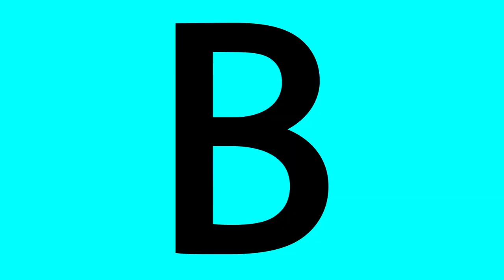全部できたら100万円！ 第3話～達人芸・ビリビリ・しりとり 全部できたら100万円!!～《mico》《安田蘭》《健多》《タイキドン》[ジャンバリ.TV NEXT]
全部できたら100万円！第3話!!今回の挑戦者は健多!!100万円を借金返済にあてたいという切実な願いを持つ健多はミッションクリアできるのか!?